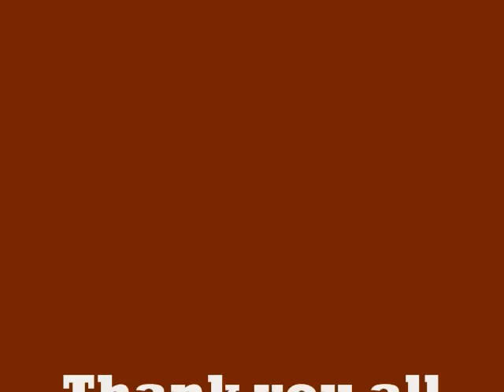"69 Junk Yard Dog"